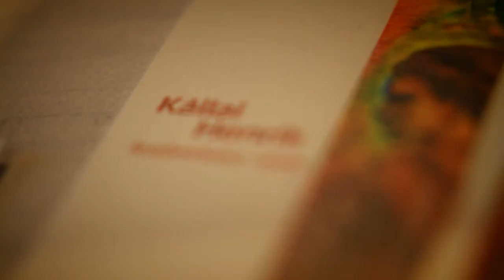HENRIK KÁLLAI'S PAINTINGS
A short video showing a talented Hungarian artist's works.

Created by: Dorina Laszlo (DodoFoto)